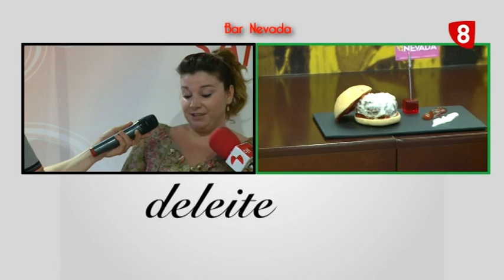Las TAPAS de la Gastroferia DELEITARTE (Junio 2014)